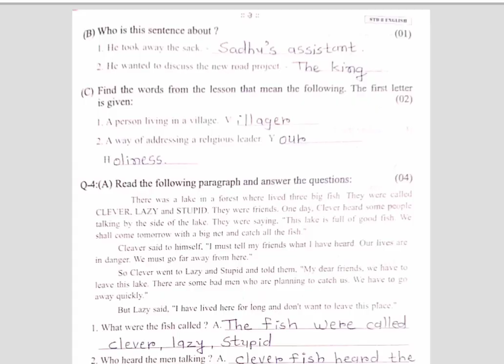STD 8 English pepar solution 06 01 24